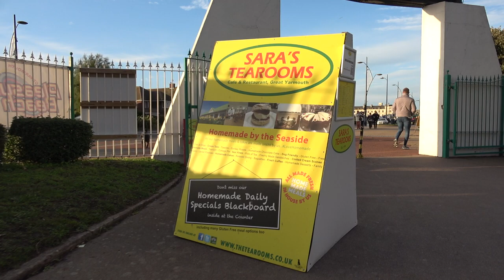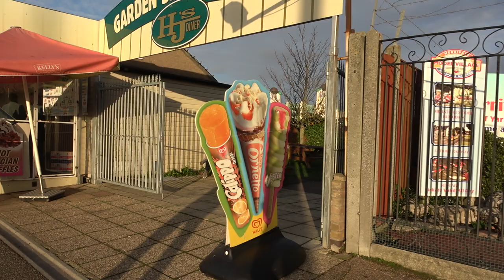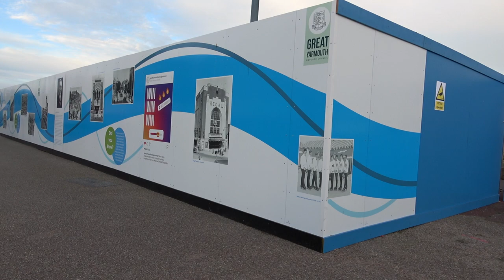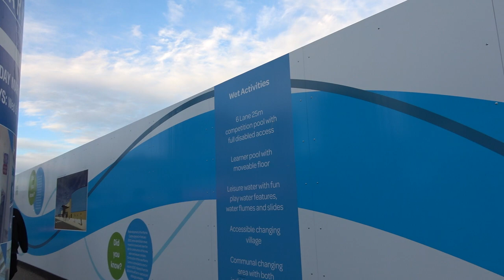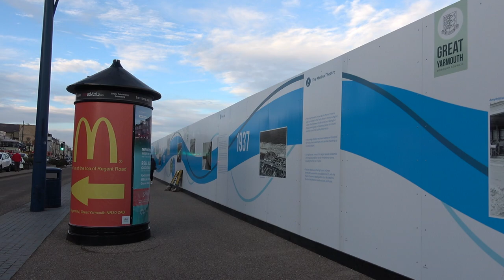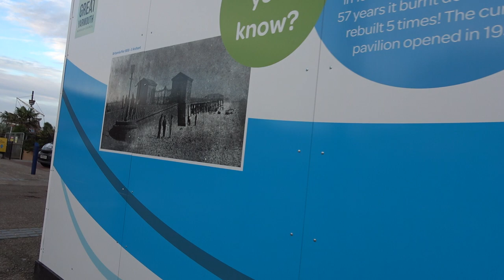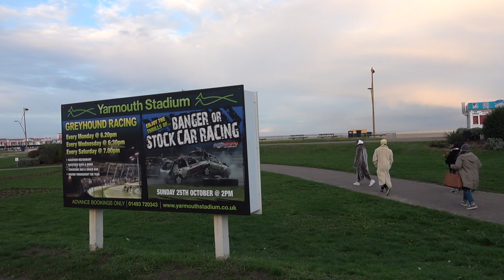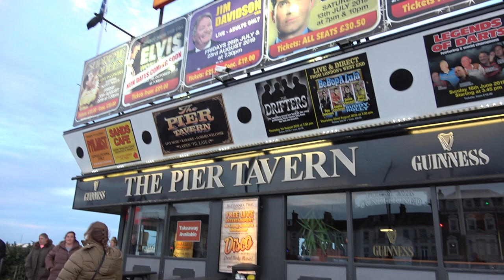Great Yarmouth Seafront including Sling Shot catapult and prices ! 28-10-20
Hi everyone.

This is one of the seafront in Great Yarmouth Norfolk.

It starts southside at the pleasure beach walking up to and around the Britannia Pier. There are a number of eateries shown, the arcades, the sling shot catapult, donkey rides and much more.

Mark. :-)